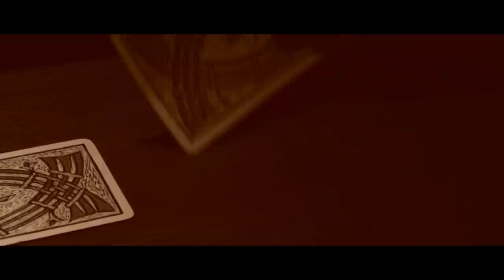Marcello De Francisci & Hila Plitmann - 'A Flower From A Dream Abyss' (Official Video)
Track Title: 'A Flower From A Dream Abyss'
Music Composed, Performed, Recorded, Produced, Mixed & Mastered by: Marcello De Francisci
Vocal Performance and Lyrics by: Hila Plitmann
Vocal Melody Composed by: Hila Plitmann & Marcello De Francisci
Cinematography: Lee Anthony Smith
Make Up Artist for Hila Plitmann provided by: Ana Victoria Esquivel
Video Concept, Direction and Edit: Marcello De Francisci
Haunting Melodic Orchestral-Jazz-World Vocal Music

Scenes from the forthcoming film “Noir” were generously provided by Lee Anthony Smith and Gregory J. Bradley (Writers / Directors).